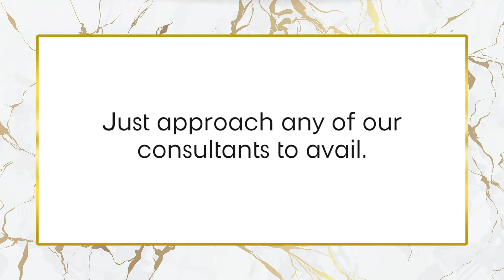Fractional CO2 Laser: Say Goodbye To Stretch Marks | Shinagawa Aesthetics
Fractional CO2 Laser excels at treating deeper wrinkles, more severe textural changes from sun damage, wrinkles, blotchiness, acne scars, and surgical or traumatic scars.

Moreover, it removes layers of skin tissue in a fractionated method (columns of skin are removed, leaving the skin surrounding each column intact to aid in healing) to help reduce “age-spots”.

Shinagawa Aesthetics offers advanced Fractional CO2 Laser treatment that can help smoothen and freshen your overall appearance.